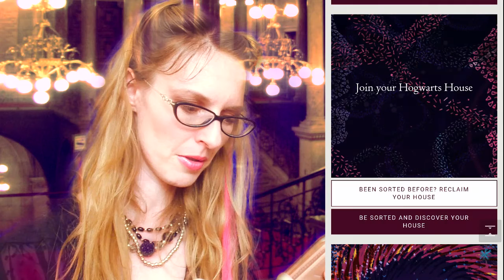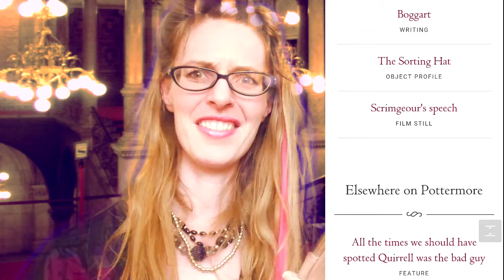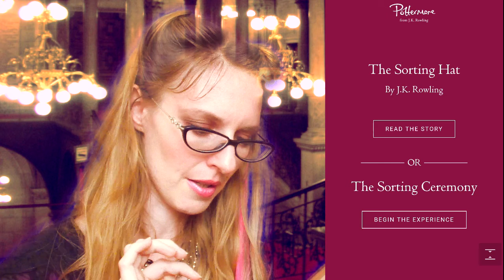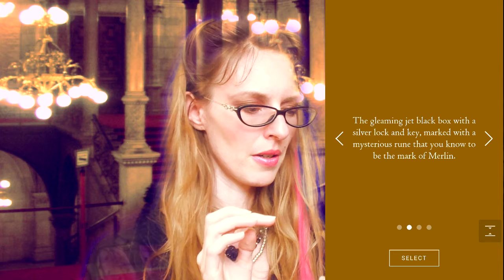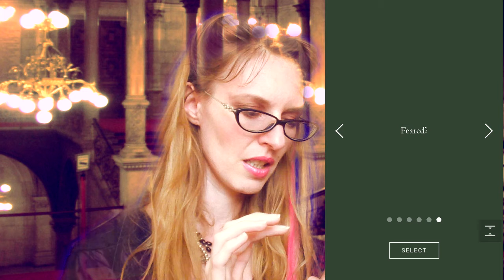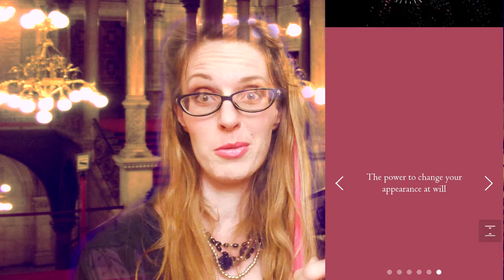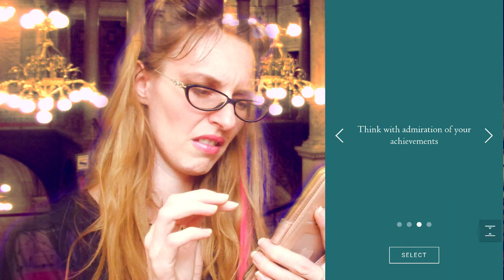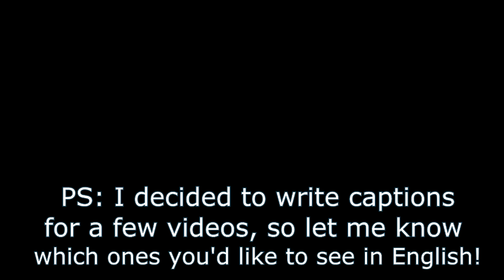[EN] 🌟 Getting sorted @ Pottermore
I've been way too serious recently, so I've decided to make a lighter video for once, it was also a good chance for me to try something new and broaden my video-making experience. I had fun, hope you enjoy it as well.

Duolingo: -Alessja-